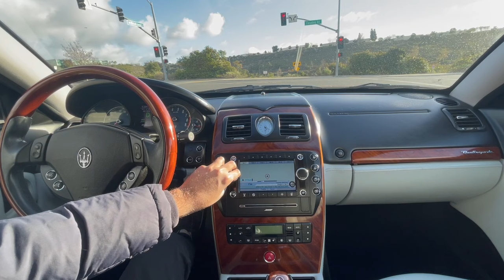46k-Mile Maserati Quattroporte 2009 M139 - Driving Video - Blu Oceano over Light Grey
Check out for additional content - follow & like
46k-Mile Maserati Quattroporte 2009 M139 - Driving Video - Blu Oceano over Light Grey